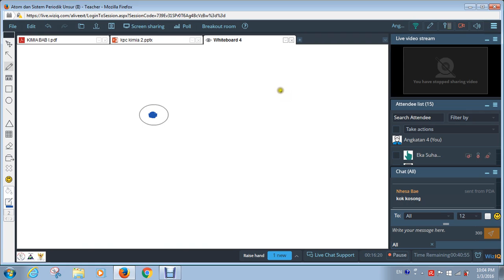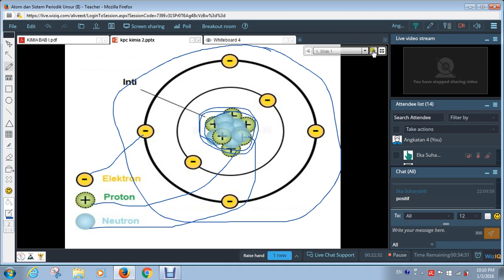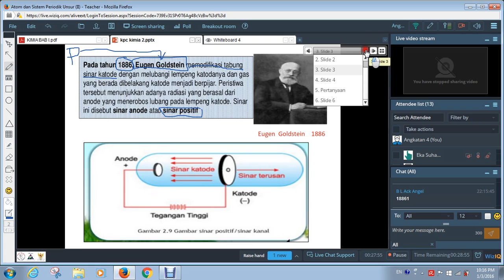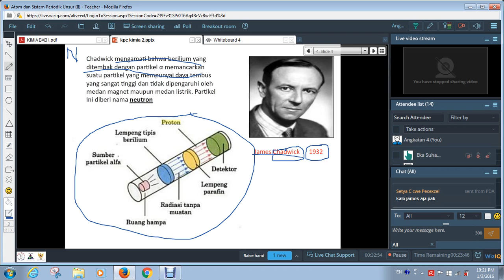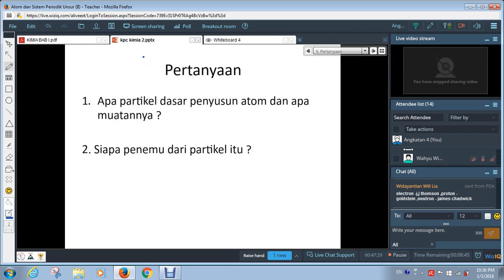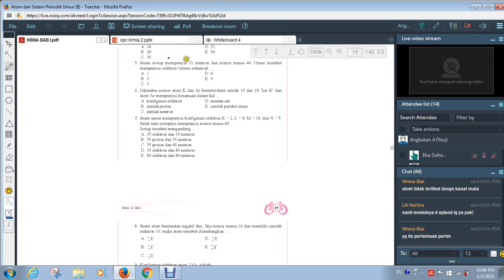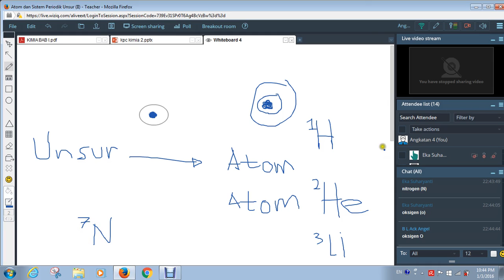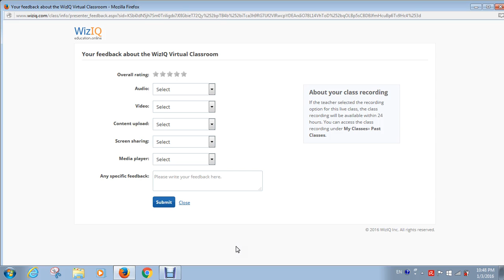pertemuan II KIMIA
pertemuan kimia II